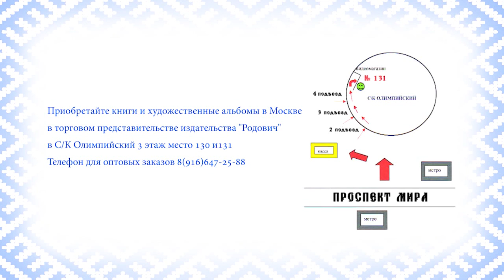Происхождение мезенской росписи. Куликова И.Ю.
Предлагаем Вашему вниманию интервью Куликовой Ирины Юрьевны, которая ведет мастер-класс по народной росписи на фестивале славянской культуры "Осенины".